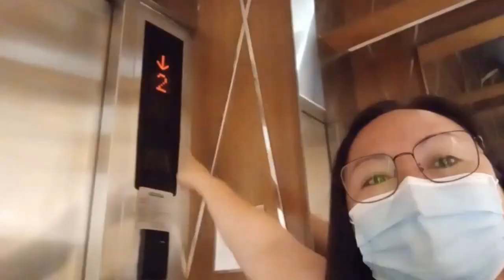My All-American Breakfast At Armada Hotel | Bread and Bacon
My first all-american breakfast at Armada was a fun experience because I got to document it and share it to my subscribers.

I had a simple yet so satisfying breakfast served with coffee. In this video, I had bread with bacon, sunny-side up egg (2 pieces), lettuce, cucumber (1 slice only!) and watermelon.

While I was eating my bread and bacon, I got to share my experience in Manila in the new normal.

Timestamp:

0:00 Intro - My All-American Breakfast At Armada Hotel | Bread and Bacon
0:06 Welcoming Intro
0:25 Start of Vlog
1:21 Getting out of the room
1:46 Use the LIFT
2:07 The dining area of Armada Hotel
2:41 The waiter is taking my order
3:20 They served coffee first
4:11 Saying my Prayer before meal
5:42 Eating time!
10:19 Finished eating my breakfast
10:51 Like, Subscribe and Ring the Bell
11:39 End of video

📽 Production Credits
✍️ Edited By: This is Me Louana Vlogs
🎥 Filmed By: This is Me Louana Vlogs
💻 Video Editing Tool: Wondershare Filmora X
📹 Film Camera: Huawei Y7 Phone
ℹ️ Video Title: My All-American Breakfast At Armada Hotel | Bread and Bacon

v=8pUi8snOlOE&list=PLIVi82Ke2YcDEnrbjguAjH-ARoK_iNKQ4

I have lots to share with you here! My travels, my food vlogs, my work-life series, my church ministry, my live streams where I share the love and share the fun to my viewers!

We learn from our everyday life story, making a mistake is a normal thing! But we simply add spice to it by doing new things everyday! See you around every week and enjoy each video that is heartily edited to make you come back and look for more!

Just enjoy it guys! Never get tired of serving the Lord! We glorify Him by sharing our best to Him!

Aja Fighting!